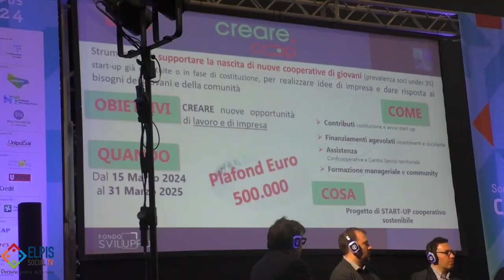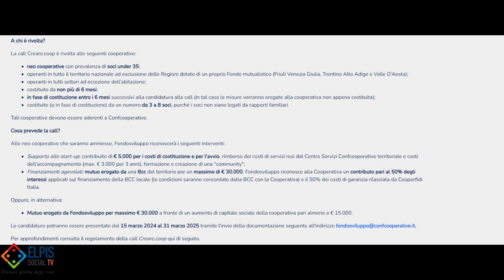Elpis Social TV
SOCIAL INNOVATION CAMPUS... A raccontarci del nuovo progetto di "FondoSviluppo" è Dennis Masari. Nasce un fondo per la crescita di nuove cooperative formate da giovani under 35 che hanno voglia di intraprendere il mondo delle start-up,  cosi da formare nuove opportunità di lavoro e di impresa.